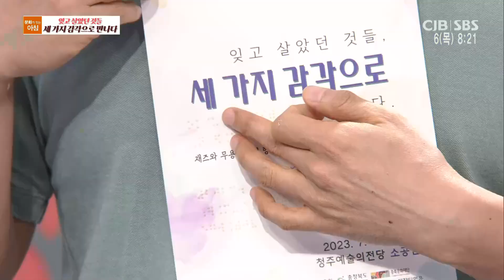모닝와이드 - 잊고 살았던 것들, 세 가지 감각으로 만나다